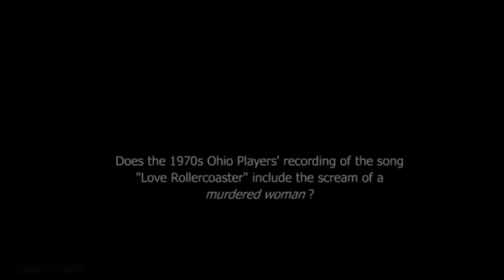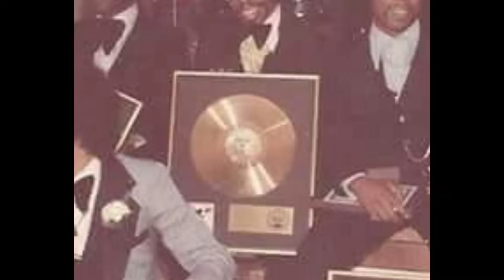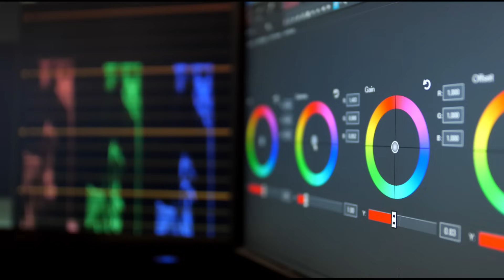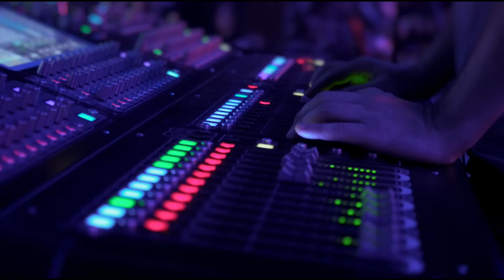The REAL STORY Behind Love Rollercoaster's Creepy Scream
The urban legend surrounding the song "Love Rollercoaster" by the Ohio Players is one steeped in mystery and intrigue. According to the legend, during the recording session for the song, a woman was tragically murdered in the studio, and her chilling scream was inadvertently captured on tape. This scream, it's said, can be faintly heard in the background of the song, adding an eerie and haunting quality to the funky groove.

Various versions of the legend exist, with some claiming that the woman was a girlfriend of one of the band members, while others suggest she was a studio employee or a visitor to the recording session. Regardless of the specifics, the tale has persisted over the years, fueled by speculation and rumor.

Despite the lack of concrete evidence to support the legend, it has become firmly entrenched in pop culture, sparking curiosity and fascination among fans of the song. The mysterious scream has led to numerous theories and explanations, ranging from the supernatural to the mundane.

While some believe the legend to be nothing more than a fanciful story, others maintain that there is truth to the tale, pointing to alleged paranormal activity in the studio or citing anecdotal accounts from those involved in the recording process.

Ultimately, the urban legend of "Love Rollercoaster" serves as a reminder of the power of music to captivate and mystify, leaving listeners pondering the mysteries hidden within its grooves.

For Advertising Inquiries or if you have any stories you want us to cover, send an email to: